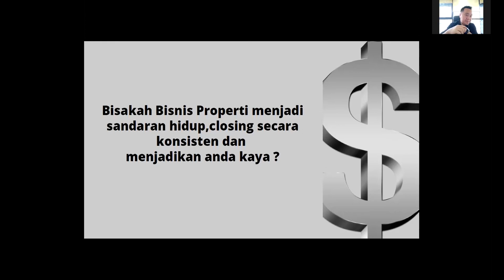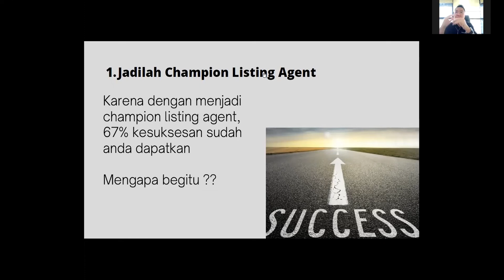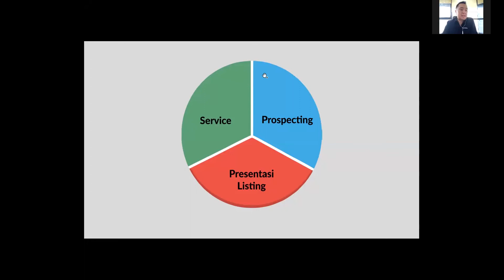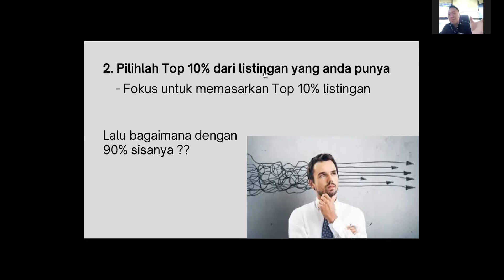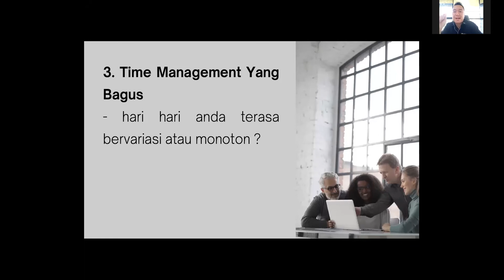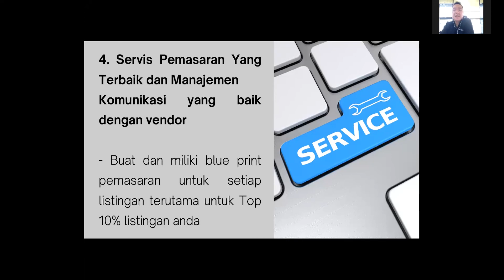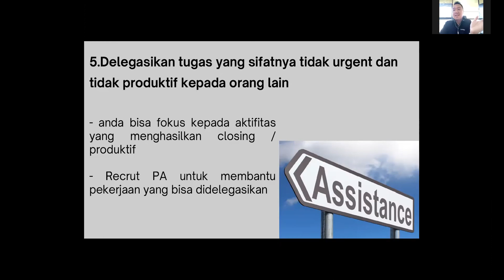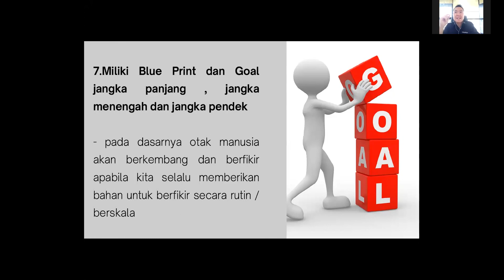Kunci Sukses Sales / Broker / Agen Property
Mau Sukses sebagai sales / Agen Property?
Simak video ini sampai tuntas, karena akan dibahas langkah2 kunci supaya bisa Sukses sebagai sales atau Agen Property.

Salam Sukses!